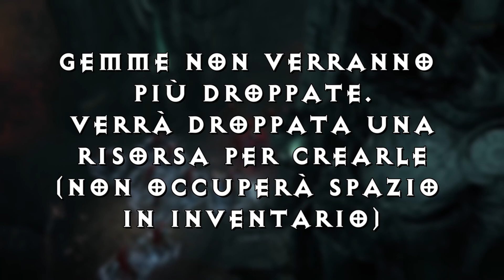DIABLO 4: con la STAGIONE 2 è MORTO oppure è RISORTO? ♠ OPINIONE DIABLO 4 ♠ XBOX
Buonsalve people, oggi parliamo della Stagione 2 di Diablo 4, denominata la "Stagione del Sangue". Tante implementazioni sono state comunicate, da un punto di vista di contenuti, ma SOPRATTUTTO per quanto concerne le "quality of life" e alcune meccaniche di gioco completamente rivisitate. Quindi, con tutto quello che arriverà il 17 ottobre con la season 2, Diablo 4 è morto oppure si prepara a una vera e propria resurrezione?